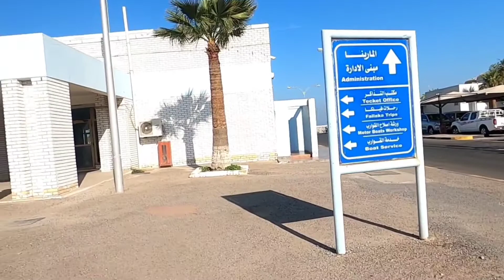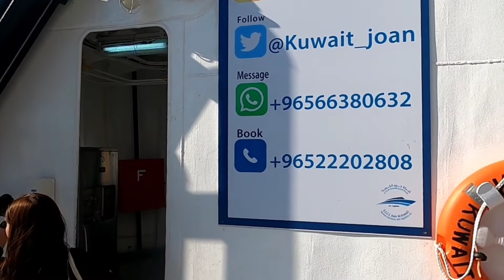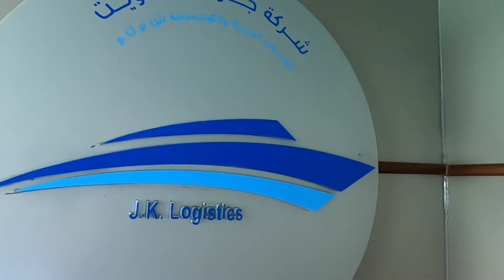Failaka adventure #1 🏝️ /hen M forever